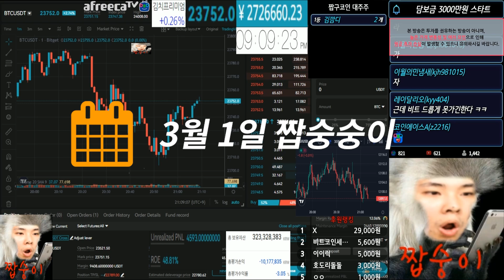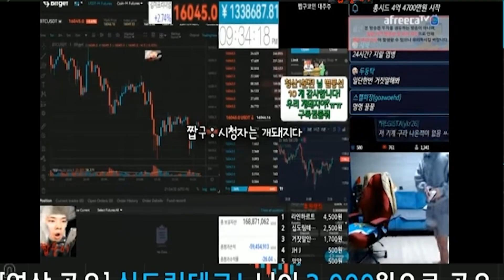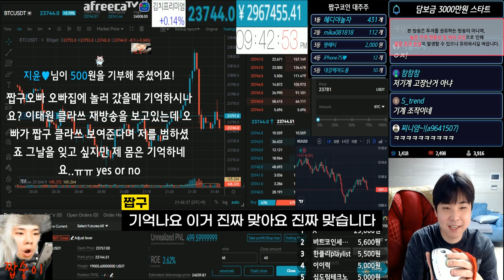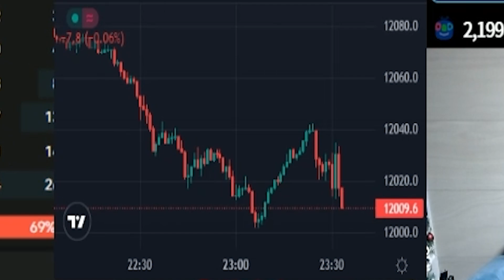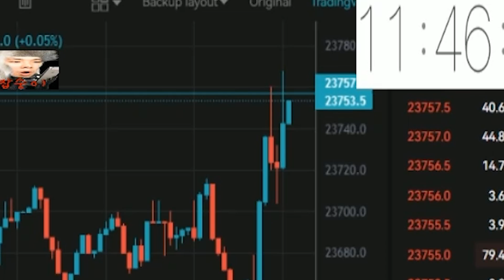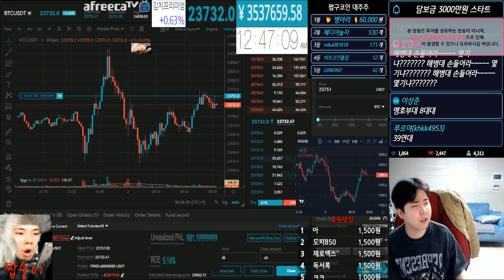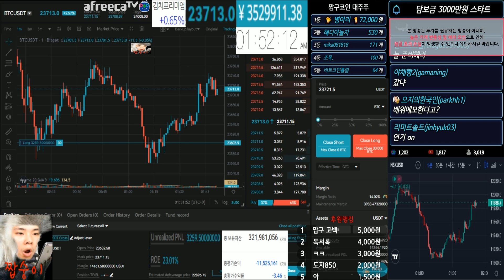세력의 움직임을 다 예측하는 청산대 심리학과 짭교수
비트겟 , 바이비트 레퍼럴등록은 아래 내용 참고!
모든 스트리머,BJ 단독 최고 수수료할인혜택 적용

▶비트겟 레퍼럴 가입주소 (아래 링크로 가입해주셔야합니다)
레퍼럴 코드 : rjpu
이 주소로 가입시 레퍼럴 등록완료
레퍼럴등록 안하고 가입하신분들은 카톡:zzap9 (uid전송바람)

▶세계 3대 비트코인 선물 거래소 '바이빗(Bybit)'에서 거래하기
-추천 코드 입력란이 뜬다면? → 20082
-이미 가입하신상태에서 추천인 코드 사용을 원하실 경우
Bybit 가입시 사용된 이메일을 사용하여 아래 양식을
추천인 코드 등록에 동의합니다.
* Bybit 등록시 사용한 이메일 주소 또는 휴대전화 번호 :
* Bybit 계정 UID :
* 하부로 배정 받고 싶으신 분의 코드 또는 추천인 이름 : 20082